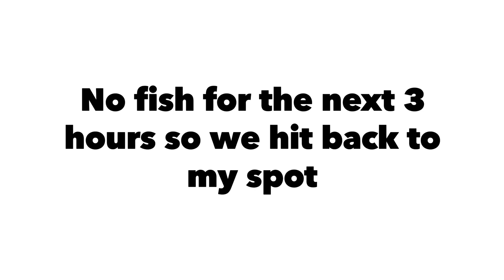Bass fishing San Jose during “Cold Front”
Today we fished back at Los Gatos Creek park. Today was tough but I managed to get one.